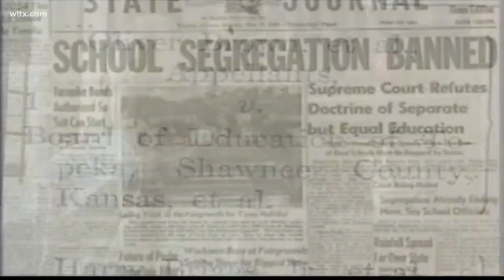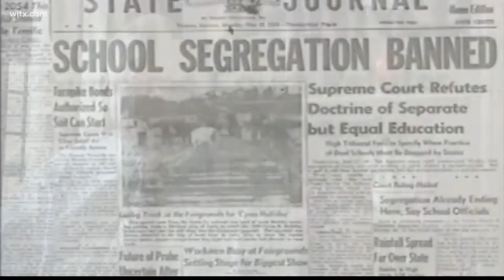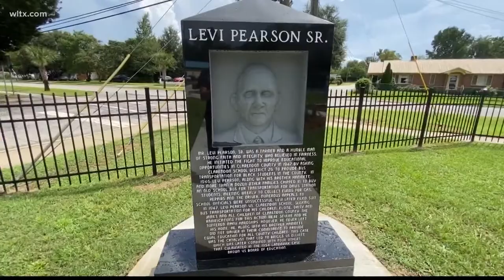Briggs v. Elliott marker unveiled in Summerton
A marker honoring the Briggs v. Elliott case, which challenged segregation in South Carolina, has been unveiled in Clarendon County.